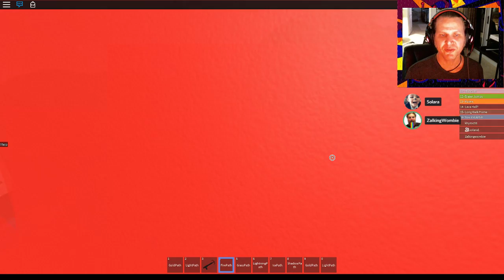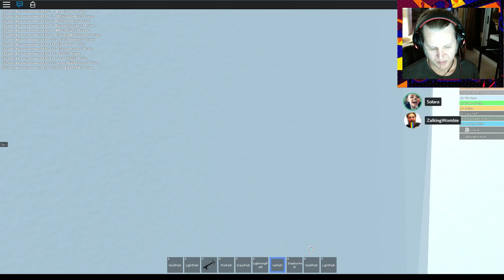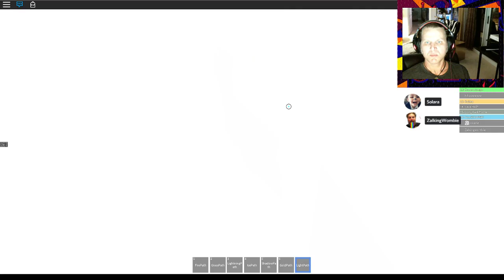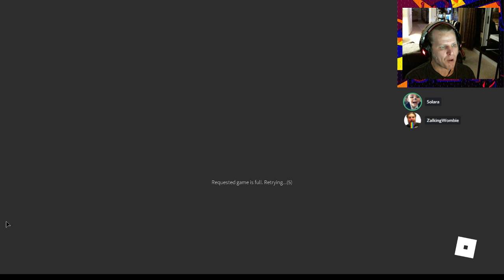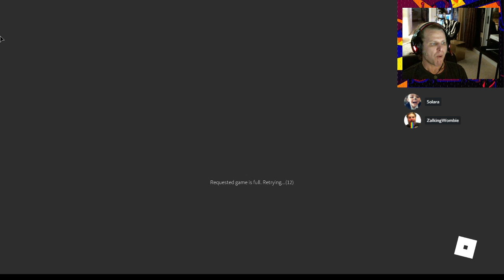ROBLOX Adventures with Solara1 and ZalkingWombie (Episode 27)